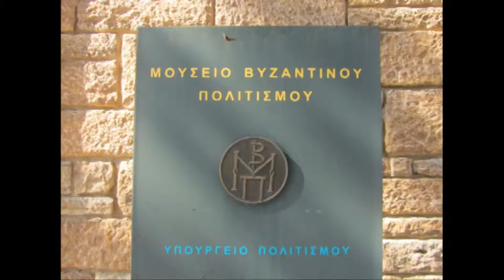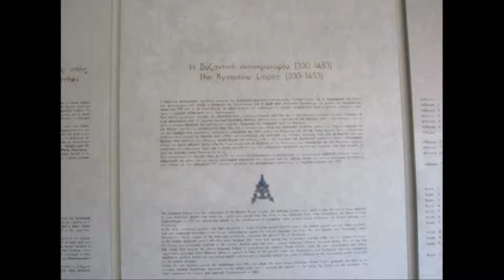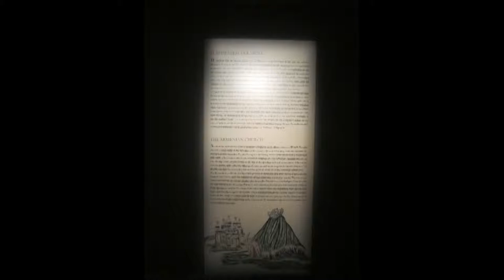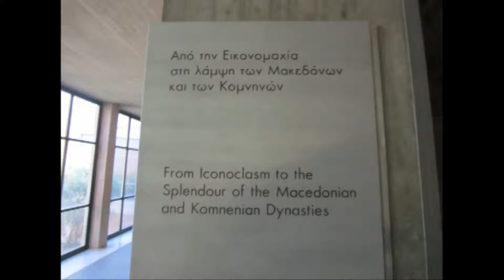GT2_Epi4_YT_Thessalonique_v1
Le Musée byzantin regorge de trésors